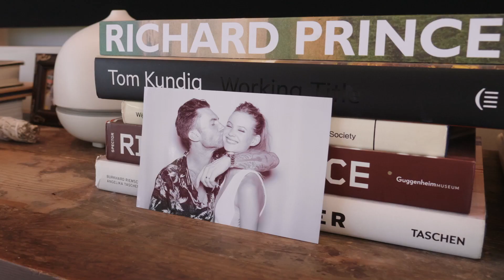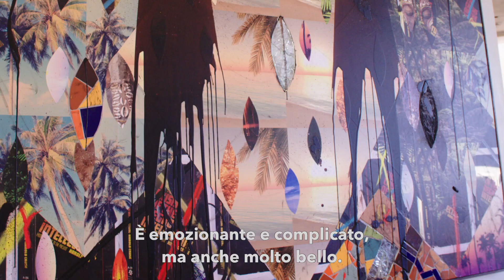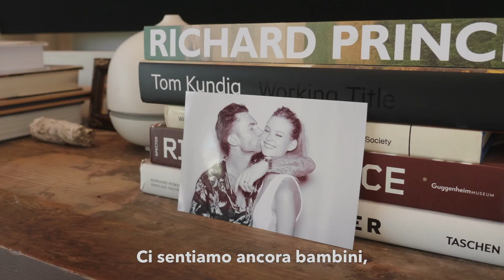Nella villa di Adam Levine & Behati Prinsloo a Los Angeles | A Casa di | AD Italia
La coppia superstar Adam Levine e Behati Prinsloo ci portano in tour nel loro ranch a Pacific Palisades. “Non volevamo una sontuosa villa, non è quello che siamo", racconta il frontman dei Maroon 5 che, con la moglie supermodella, ha scelto un'oasi familiare di alto design e basse pretese.